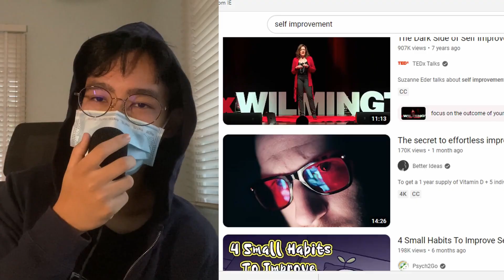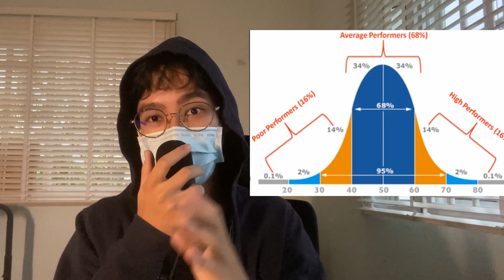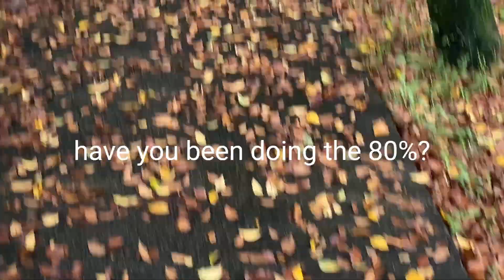Why "success" advice never works for you.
just be bald.

0:00 the sad truth bout success
0:52 why you aren't elon musk
1:50 the 80/20 rule
2:12 are you an extreme person?
3:22 extreme failures
4:13 extreme successes
4:40 extreme p***y (me)
7:28 being more extreme

♪ Marshmallow (Prod. by Lukrembo)
Link :

 • lukrembo - marshm...